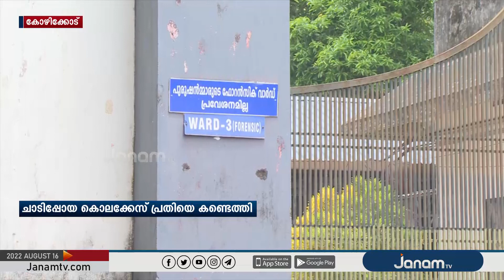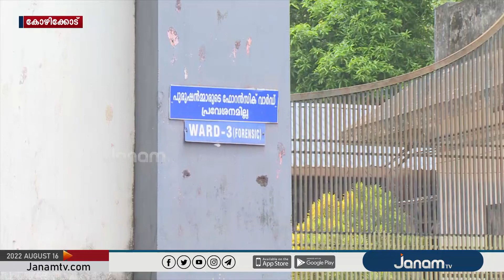കുതിരവട്ടം മാനസിക ആരോഗ്യ കേന്ദ്രത്തിൽ നിന്നും ചാടിപോയ കൊലക്കേസ് പ്രതിയെ കോഴിക്കോട് എത്തിക്കും